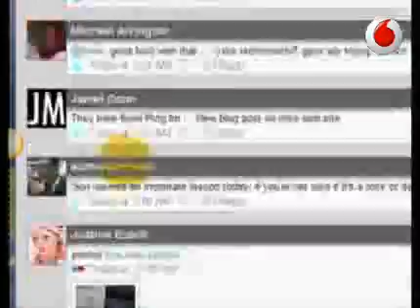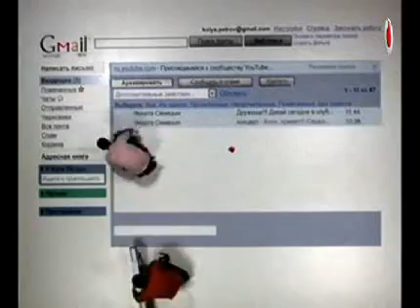G come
Bentrovati, oggi parliamo di:

- Warner Bros. e la Socialthing
- Google Contact
- Le caprette ti fanno ciao